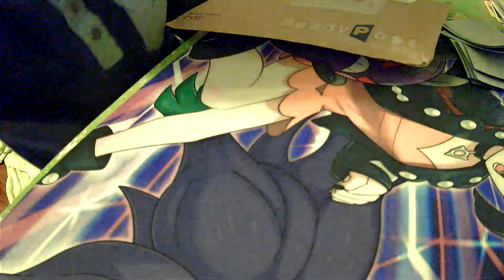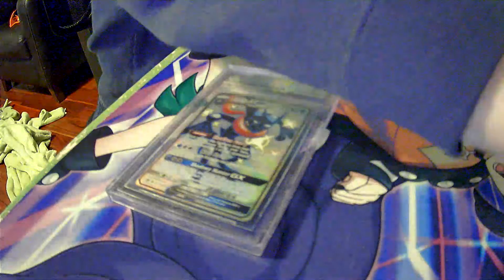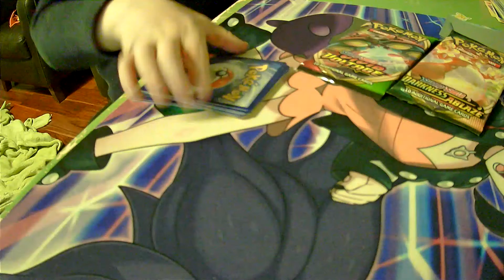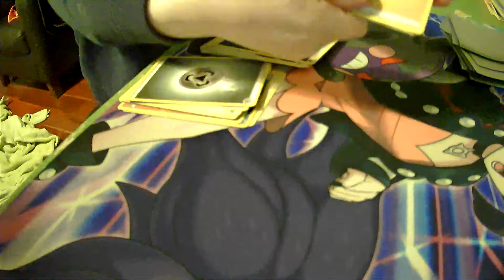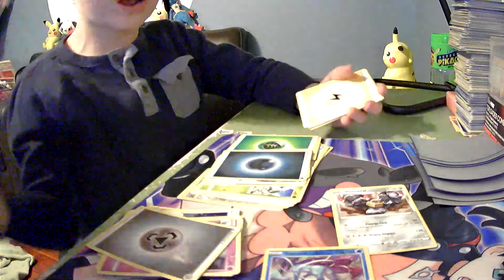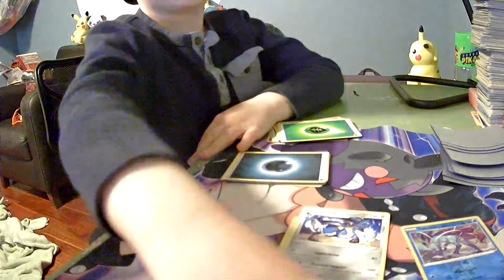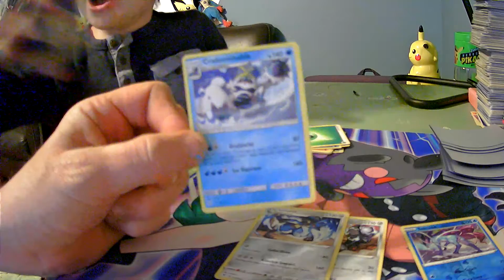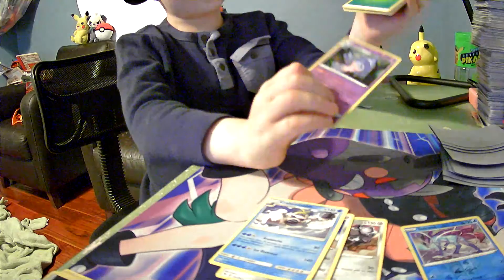Dad won me something from his FB group "Card Lounge- Above and Beyond"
Check out what my daddy won me!!! Thanks Card Lounge!